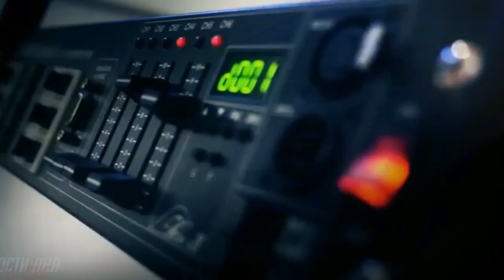Министр обороны Тоноян : в Армении увеличивается число уклонистов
По словам министра обороны Армении Давида Тонояна, закон стал средством для уклонения от срочной службы, в результате чего, многие предпочитают избегать призыва и после достижения непризывного возраста, выплачивать штраф и освобождаться от уголовной ответственности.

По словам министра, речь идёт о приблизительно 3 тысячах уклонистов, из которых уже двум тысячам исполнилось 27 лет.